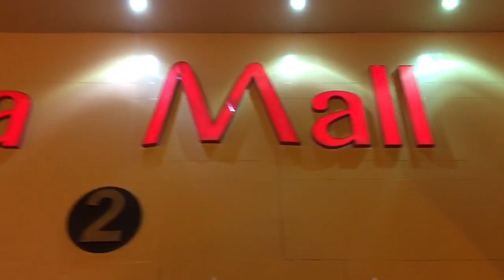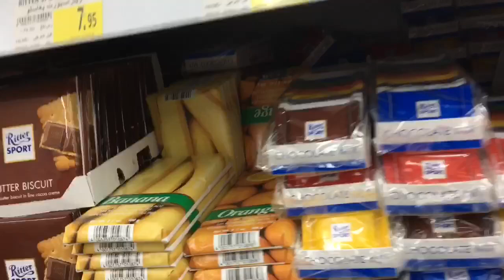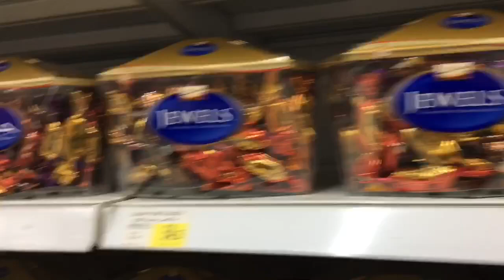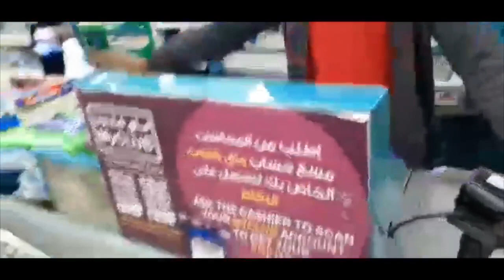Carrefour TALA MALL | PINAY IN SAUDI | LIFE OF PINAY OFW IN SAUDI | Best Mall in the World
Thank you guys! or just SIMPLY search =Rona Taquiso=